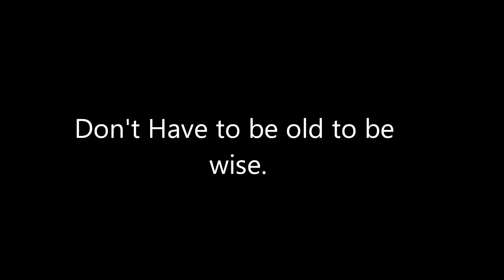Don't Have to Be Old to Be Wise - Judas Priest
British Steel saw the band reprise the commercial sound they had established on Killing Machine. This time, they abandoned some of the dark lyrical themes which had been prominent on their previous releases, but some of it still remains. In a June 2017 appearance on Sirius radio podcast "Rolling Stone Music Now,"[1] Rob Halford said the band may have been inspired by AC/DC on some tracks after supporting them on a European tour in 1979.[2] British Steel was recorded at Tittenhurst Park, home of former Beatle Ringo Starr, a recording studio located on Tittenhurst's grounds, after a false start at Startling Studios in December 1979. Digital sampling was not yet widely available at the time of recording, so the band used analog recording of smashing milk bottles to be included in "Breaking the Law", as well as various sounds in "Metal Gods" produced by billiard cues and trays of cutlery. It is the first Judas Priest album to feature drummer Dave Holland, and it was released in the UK at a discount price of £3.99, with the advertisements in the music press bearing the legend "British Steal". The songs "Breaking the Law", "United", and "Living After Midnight" were released as singles.